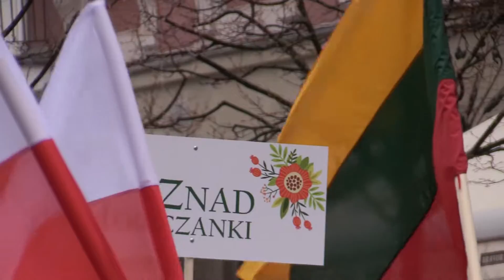Lenkų eitynės Vilniuje, skirtos Lenkijos krikšto 1050 metinėms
Lenkų eitynės Vilniuje | Polacy na Litwie obchodzą 1050 rocznicę chrztu Polski